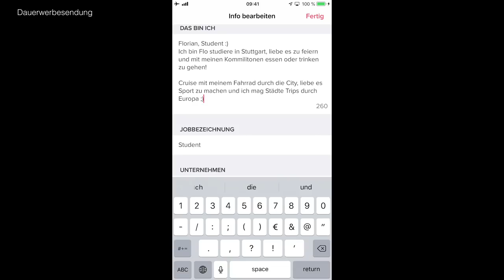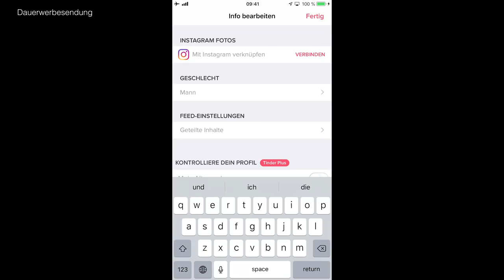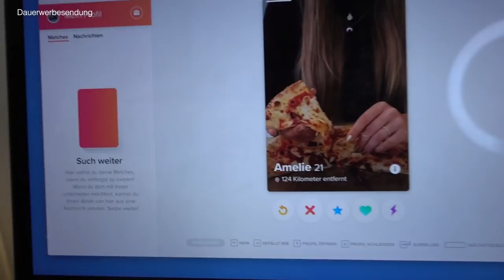TINDER DATING EXPERIMENT ● REICH vs. ARM | DANIEL KORTE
Hey Leute,
heute kommt mal was völlig anderes :) Ein Tinder Dating Experiment. Ich will gar viel dazu sagen, sondern schaut es euch einfach an, checkt meine Tinder Erfahrung und hinterlasst einen Kommentar und teilt das Video :)
Happy Weekend
DK